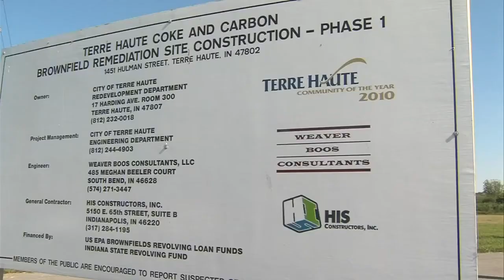Don't let an empty field fool you - Coke and Carbon site ready to go up for sale